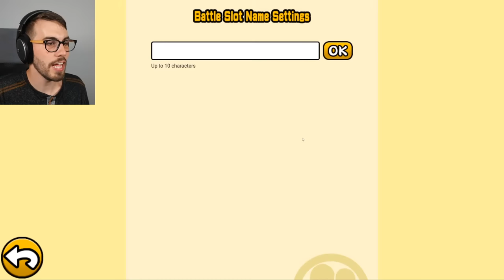Uncanny Legends LIVE! (Battle Cats)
Only 33 Uncanny Legends stages left 😳😂